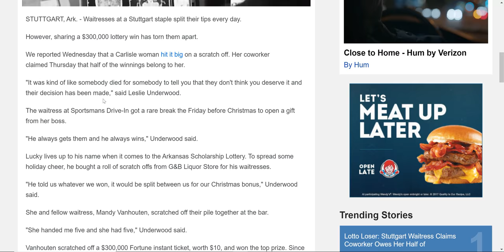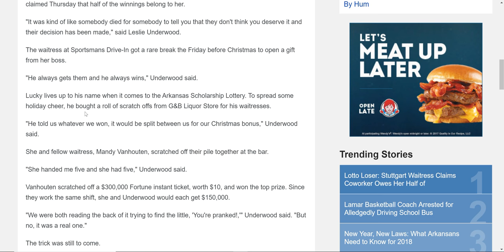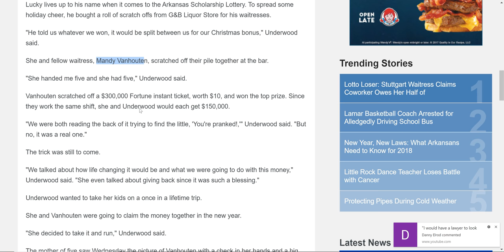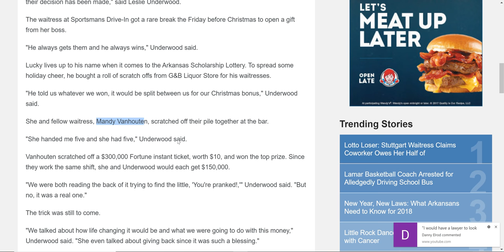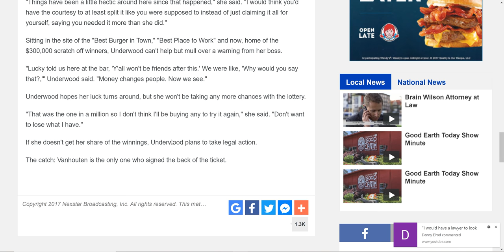I stole $150,000 from my best friend! -- I am going to hell but at least I'm rich!!!